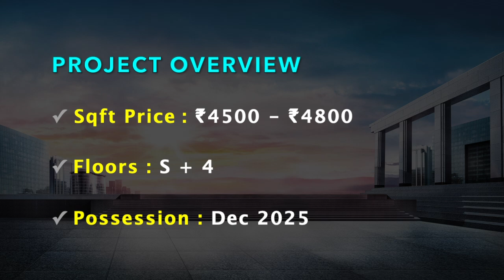Arun Excello Samanta - Singaperumal Koil Apartments For Sale, Near GST Road, Chennai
SAMANTA OVERVIEW

Sqft Price : ₹4500 - ₹4800
Floors : S + 4

BASIC PRICE
[Excluding Registration Charges]

1 BHK (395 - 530 Sq.ft)
₹19 Lacs to ₹26 Lacs

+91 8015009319